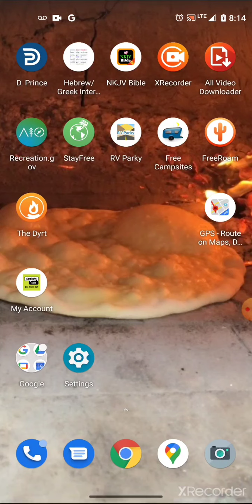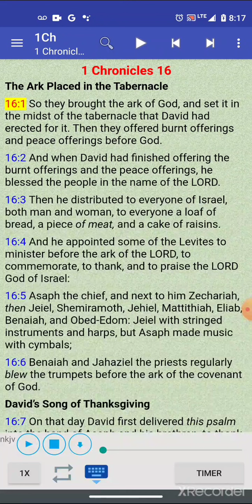is the Tabernacle of your heart prepared??????